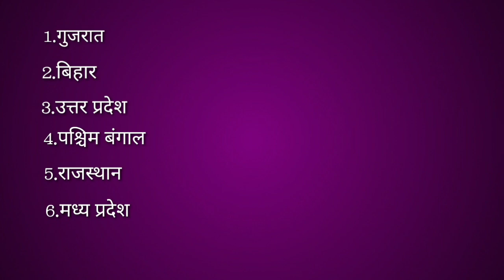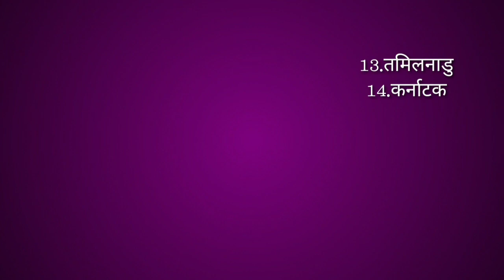KHatik kaha paaye jaate hain|pahadiyan khatik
Is video me ham khatik jati kaha kaha paayi jati hai is par charcha kar rahey hai..
Ham yah bhi bata rahey hai ki is globalisation ke yog me har vykti har jagah pahunch chuka hai.

Khatik kaha kaha paaye jate hai.
Khatik jati ka itihaas
Khatik song
Khatik mahasabha

Khatik jati
khatik ka itihaas

Mr.awadhesh shukla
Lallu lohara
Deepak tiwari
Deepak shukla
Ar.amitabh mishra
Alakh ram verma
Mr.atul tiwari